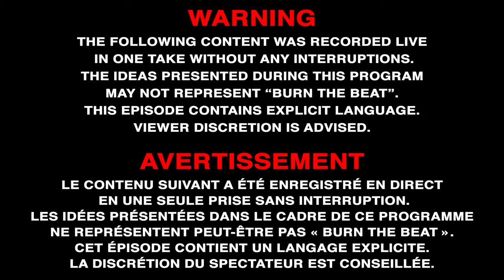Burn The Beat #2 BRH, Vice, JaM'C, Madmic, L Muzik Prod Breakbeat Studio